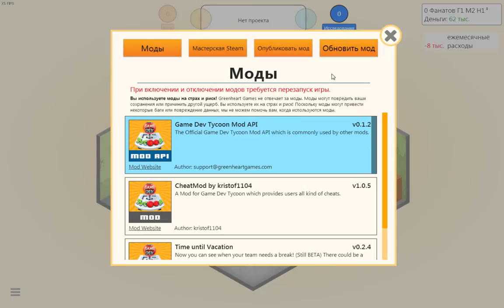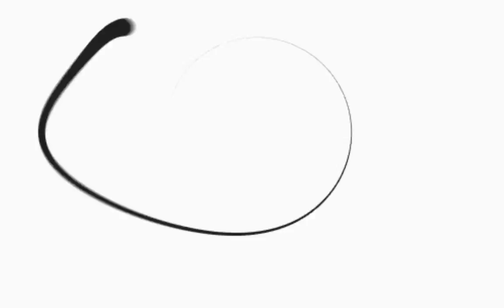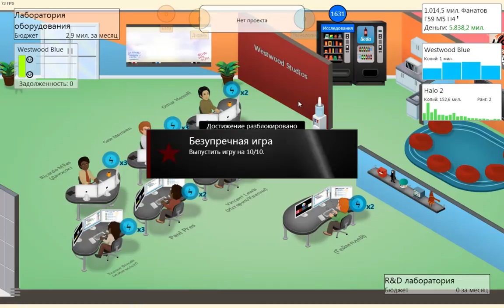Запись стрима по Game Dev Tycoon #2